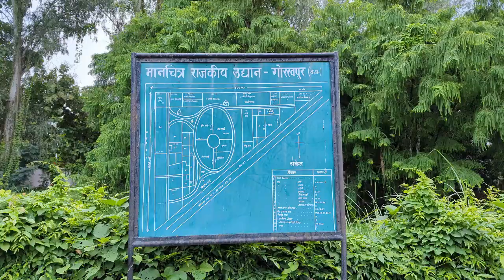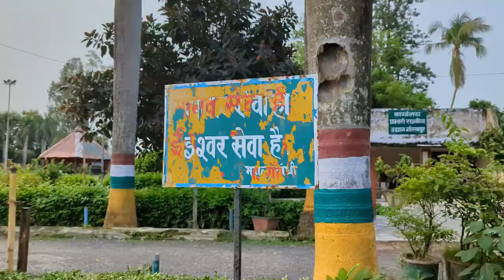V Park Gorakhpur: Nature's Bliss in the Heart of the City 🌳🌼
"V Park Gorakhpur: A Green Oasis in the City's Heart 🌳🌼
Welcome to V Park Gorakhpur! This park offers a refreshing escape with its lush green lawns, vibrant flowers, and serene atmosphere. Perfect for spending quality time with friends and family. Take a stroll, enjoy playtime for kids, and find peace in nature's embrace. 🌺👨‍👩‍👧‍👦"